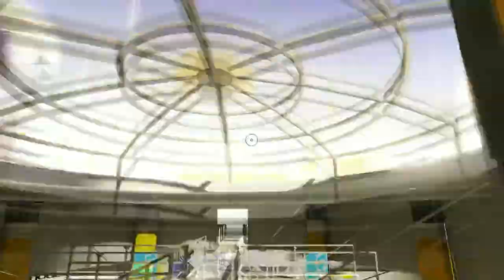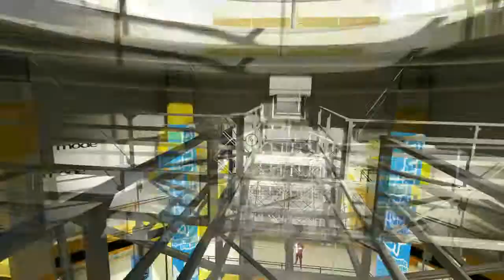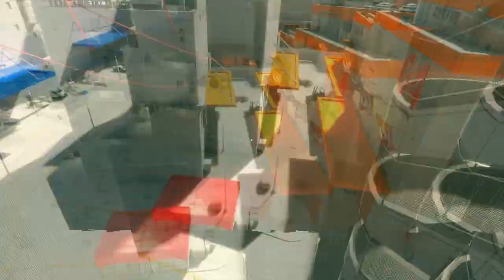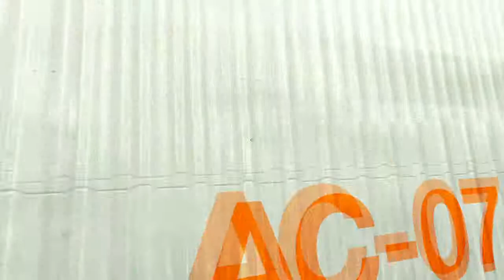Mirror's Edge w/ DubiousWig | WHAT DA HECK GAME | Part 14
HARDCORE PARCORE! PARCORE! PARCOOOOOORRRRREEEEEE~!! This a game were your a "Runner" Or in other words you do parcore like a boss wile having some kind of purpose.. Join me on this wall jumping, free running adventure~

And make sure to leave your support by liking and commenting on this video because your AWESOME! ;D